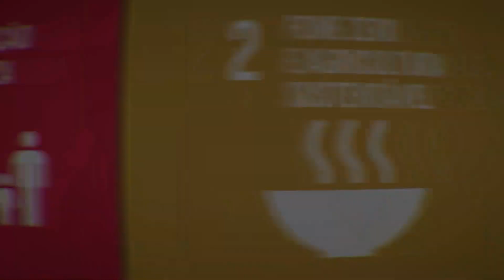Prêmio Isaac Roitman abre inscrições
A Sociedade Brasileira de Microbiologia lança edital para candidatos ao Prêmio Isaac Roitman de Iniciação Científica.

O que de melhor temos no Brasil e no mundo nessa série de reportagens positivas e educativas.

Porque uma sociedade melhor precisa de boas notícias.

Rapidinho o que acontece de bom no Brasil e no mundo.